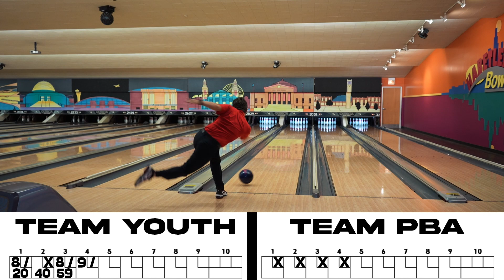300 GAME? Professional Bowlers vs Junior Team USA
PBA Bowlers take on Junior Team USA Bowlers in a 4 v 2 Baker Challenge!

This video features PBA bowlers AJ Johnson and Benjy Martinez, and U21 standouts Gianna Brandolino, Bobby Habetler, Griffin Jordan, and Landin Jordan. In this video, the two PBA pros take on Team Youth in a one-game baker challenge, where bowlers alternate every frame to complete a full game.